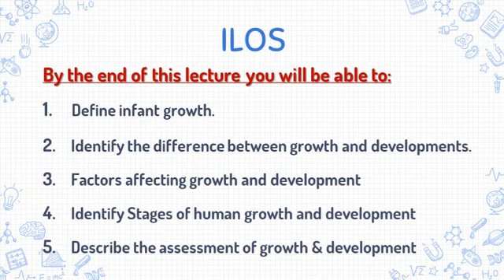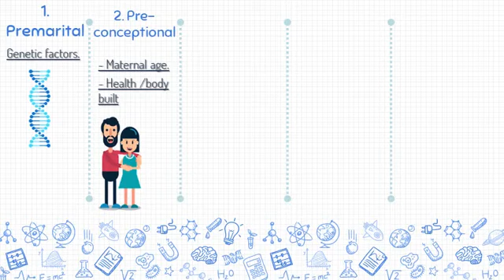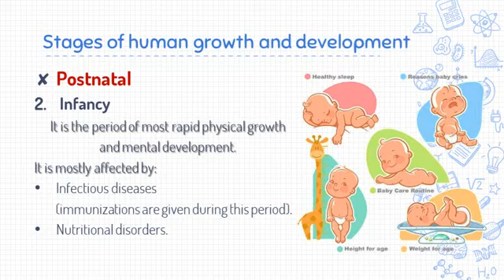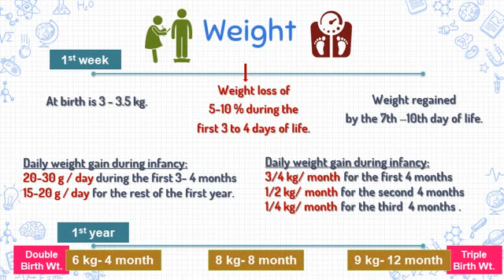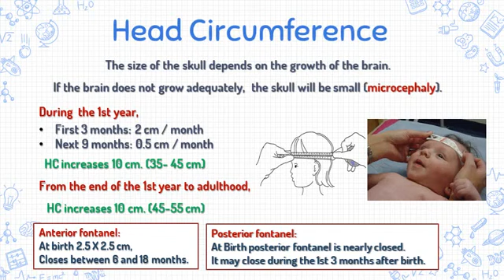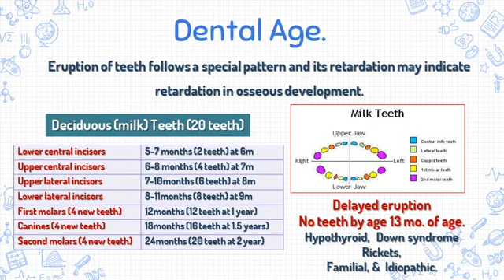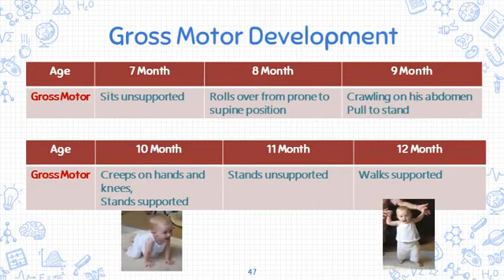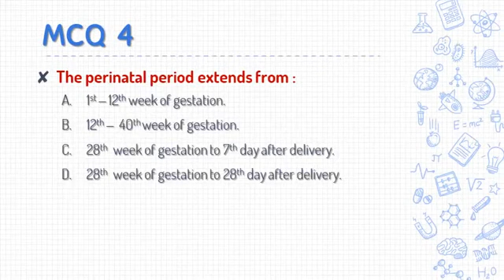Growth and Development360P